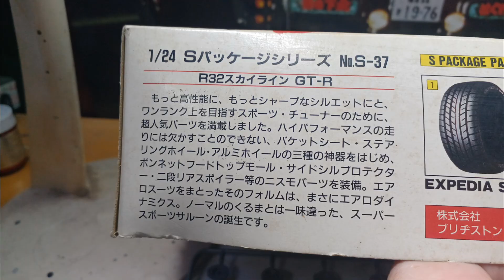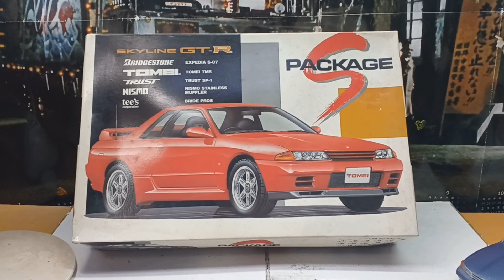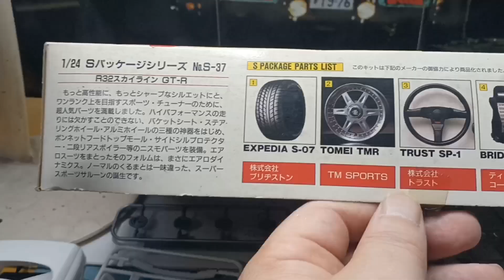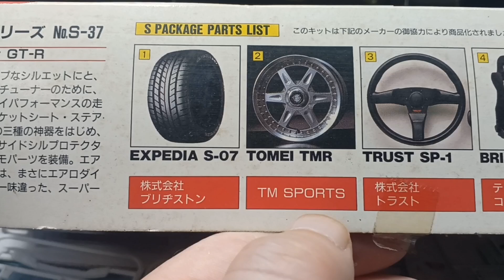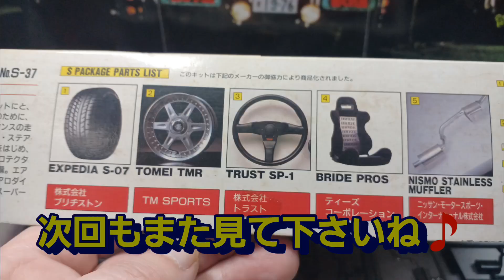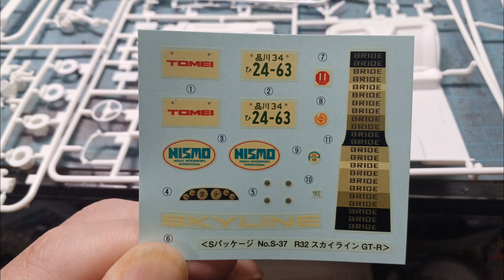今日はR32スカイラインGT-Rの部品紹介します😆🎶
今日はアオシマさんのキットのSパッケージR32スカイラインGT-R(ニスモバージョン)の部品を紹介します🎉🎊